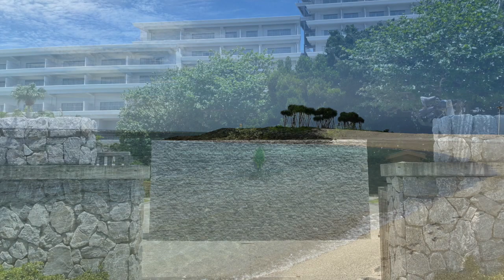超くわしい宿泊記【ホテル オリオン モトブ リゾート&スパ】Hotel Orion Motobu Resort and Spa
毎日世界の素敵なホテルのオリジナル動画を配信中！

 美ら海水族館すぐ近く！「ホテル オリオン モトブ リゾート&スパ」
話題の5つ星ホテル★★★★★
「ホテル オリオン モトブ リゾート&スパ」に宿泊してきました！